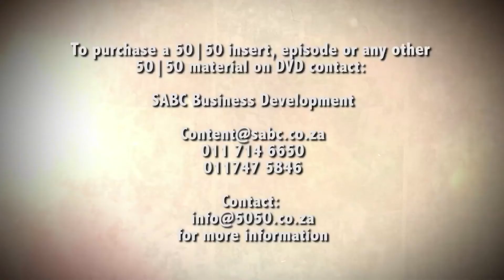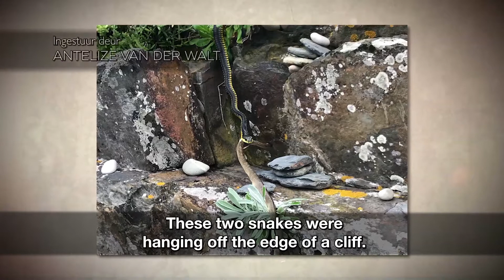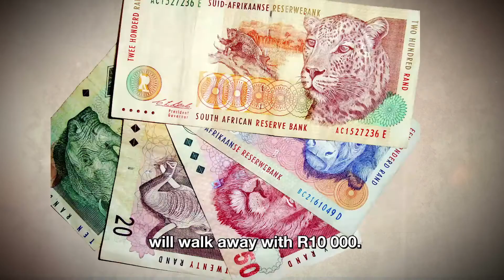Veldfokus season 9 episode 3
This week’s VeldFokus is filled with wildlife splendors and includes the endangered pangolin, a wasp dragging a spider to its nest and a Boomslang that makes a meal of a Red-lipped Snake.